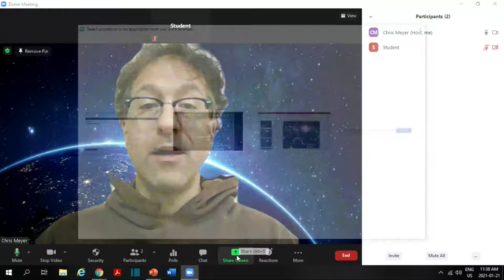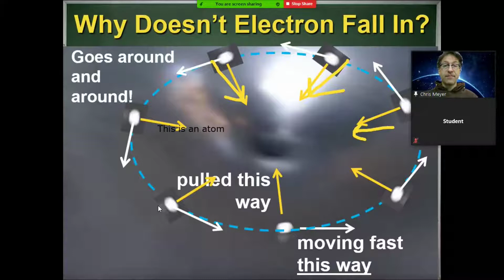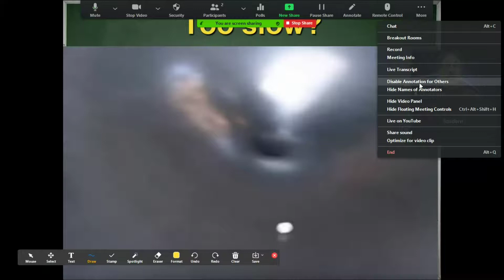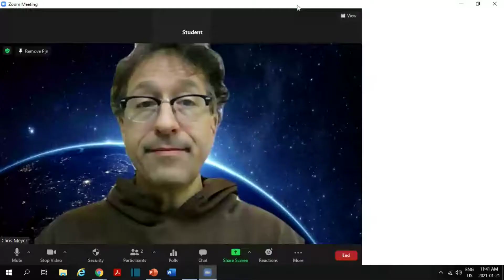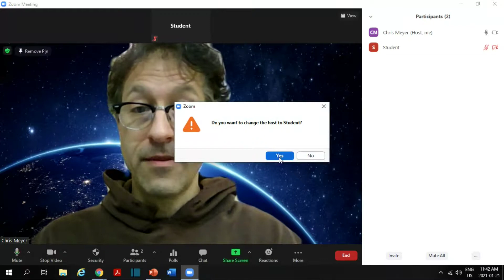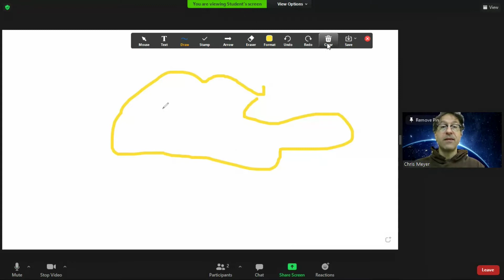Zoom Tips: Annotation